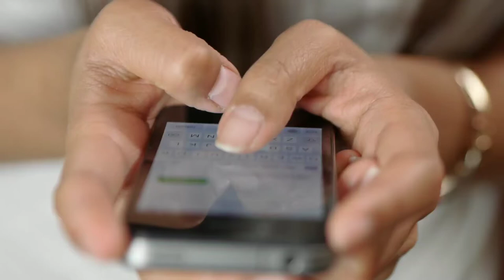Continue to ADVANCE, PROPHECY, SHINE & GROW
WISDOM UNLOCKING PATHWAYS AND MEASURES OF HIGHER LEVELS OF GREATNESS IN JESUS NAME- THE ABILITY OF SEQUENCES IN CHRIST REGULATE IN CONNECTING NEW SOUNDS AND OPPORTUNITIES AND VIBRATIONS OF THE ANOINTING, NEW AVENUES TO PRAISE GOD- ENJOY+PROMOTION===CONFIDENCE IN GROOMING IN DRESSING IN UPGRADED RELATIONS OF POWER WITH ME- REJOICING IS A WISDOM OF ITS OWN- INSPIRATION SYSTEM OF THE FATHER- PRAISE GOD FOR HEALTH AND WISDOM AND JOY AND YOU WILL ACTIVATE MORE AND YOU WILL FIND HIGHER REALMS- PRAISE GOD FOR MY CONCENTRATION-AGREEING WITH GOD AT A HIGHER LEVEL- LISTEN TO HIS VOICE BEFORE MOVING IN THE SPIRIT[TRAINING] LET THIS BE A MEDITATION PLACE, PONDERING PLATFORM IN JESUS NAME AMEN-
Leave window, Brandon through trial right, big cousin, wrestling, Matthew can you go with me to run an errand, plug to outlet, someone came in the room didn't act as he noticed, Elmer in manager suit
Yelling answer back, writing notes causes you to retain more than others who didn't
Cutting of the onion 🧅 pleasure gland, focus of faith and voice, angel bringing me a chain of power against the strongholds of darkness, bridge of holy flame with electricity and spheres [desire to see inwards unfolding]= beings watching in fear as the most highly promoted me, hidden to seek, angels of wisdom at my call[ New series unlocked: what GOD taught me at my job [GRACE]= Angels at bench table blessed my memory 444 $$$ financial keys angel unleashed to me, , , A new rest relaxation drive grace ability to enter wisdom unlocked by honoring wisdom, , , massive mantle clothing me for prophetic ministry,, , see light as the fabric [divine pleasure]
Place mind open up, car in dirt open up to beauty, Caleb upstairs, guy giant turned good brought down so excited to see him, other guys, this place was amazing, guy flying spoke to me, other guy opens the mind, drove into a portal, a place in the neocortex of the mind [soul] stayed there, divine feminine so beautiful it was not to be touched the way man touches a woman, beauty so sacred and fragile just to see it blinded you with its light, a place in the mind that opens the gateway, upper room was the acceleration of the state, the evil that used to be was no more, different beings of wisdom opening my spirit up just by their words, this realm of vision was beyond amazing [blessed are those that wait at my door posts]
The vision realm is so magnificent that if you live there in GOD evil will not be able to stain you, but if you decipher it's meaning you will become the manifestation of the vision [I reward you according to the souls you touch] blessed is he who hears my voice- that giant you thought was evil represented a stronghold of the mind, now that you have defeated it becomes a Jacobs ladder and unlocks the double helix and the king of glory enters into= this is where visitation takes places, it's a place where such a powerful force can come through without hurting you, [you thought in the mind but I say the neocortex and the double helix is the hemisphere of divine opening]
Rushing and worrying hurts GODS sensitivity
If you can tap into his sensitivity you can perceive his wisdom, if you can perceive his wisdom you can penetrate through the veil of seeing and behold realms in the spirit, a blind person learns how to see with their senses, opening up the eyes of the spirit within them behold many Majesty things in one direction, if we would learn to do this it would be incredible,
Time & space [cross] mobile body [reception 📶 tower]
Kat Kerr- however, naming city location of heavens habitation,
In a ship, a massive storm, fighting and destroying a big principality
Angel dj backflip into the air, I attend to your kindness, go playing ball with other guys, the whole street became discrete quiet from the release of angels power, don't have Picante  packets he picked them from grass, I appreciate what you did for that little boy and other people's, night time, street past house,
That which hath been is now; and that which is to be hath already been; and God requireth that which is past.
Any limiter spirit, by the sound of my voice I break you
Eldership- seen, done, experienced=
Aveline tx
ReviepNf. Honor 1st recording of medal of honor resistant edd and eddy
Dream- influence according to devotion/boldness [many people] diamonds shining, dealing with a spirit by submission and performance, love is the special eye, deeper observation of beauty, speak about connection=translation, walking around wondering and I want you to release direct focus to him,